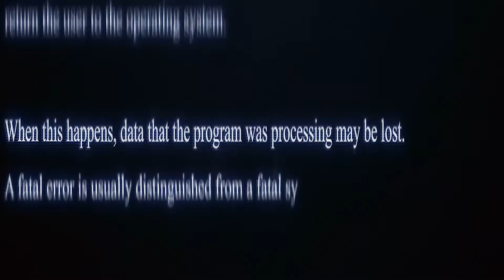추석연휴 파티 (2019.9.10 클럽나오미) 문&이베 아프리칸 댄스 w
추석연휴 파티 (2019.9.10 클럽나오미)
 문&이베 아프리칸 댄스 with live music